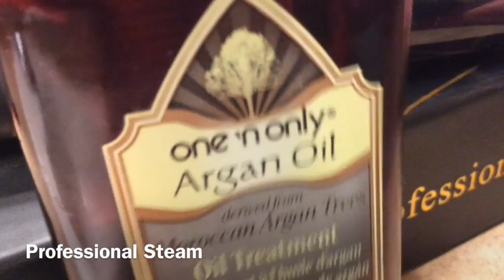Professional Steam Styler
No deje de seguirme
Chef_idalises_ortiz
Chef idalise
Idalise ortiz